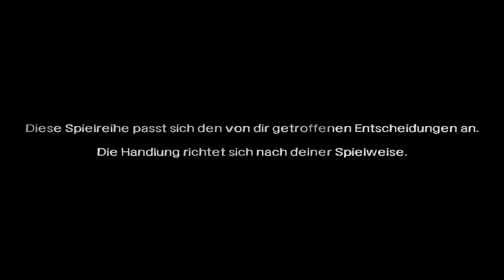The Walking Dead (Episode 3)Part #1/Zocker Freundin und gestohlene Vorräte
Vor kurzem noch auf dem Weg ins Gefängnis, schon im Kampf gegen die Untoten. Der große Anfang der Hoch geloben The Walking Dead Reihe ist jetzt auch bei mir angekommen  und ich hoffe es gefällt euch (auch wenn es nicht mehr das neueste Spiel ist).